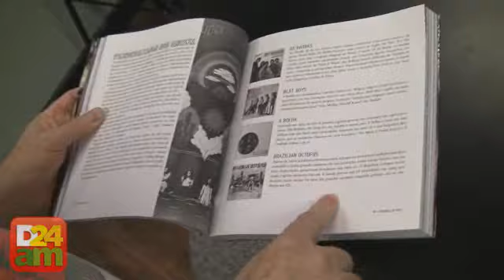Kid Vinil lança Almanaque do Rock em Manaus